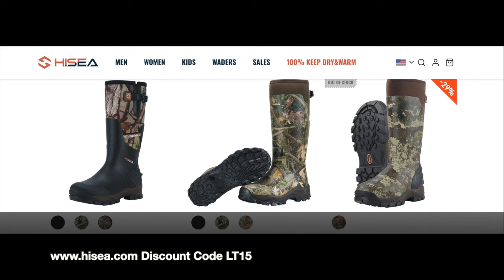Big Bass & Panfish In Northern Michigan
In This Adventure I Head Up North In Search Of Some Big Bass To Help Me Get Ahead In This Fishing Tournament! I Find Some Great Bass As Well As Some More Panfish On A Couple More New Lakes

For Great LToutdoors Merch Check Out Also You Can Now Get The Freedom Baitz LToutdoors Pannie Pounder Pack At This Link!!